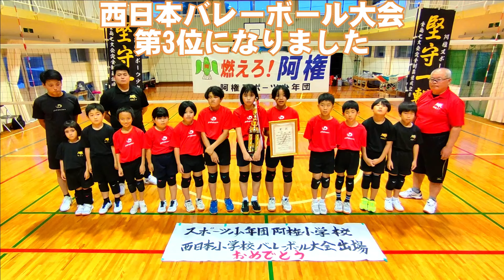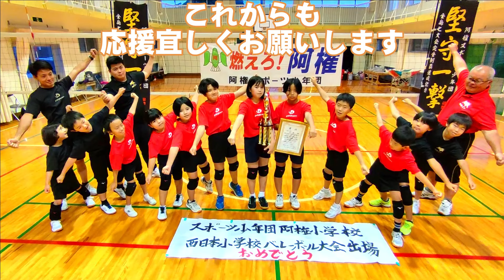阿権スポーツ少年団 応援ありがとうございました